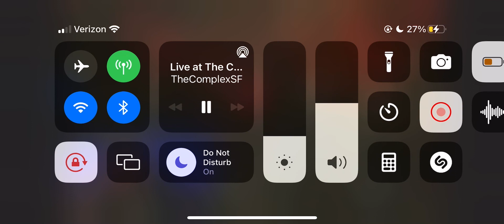50% Rotten 100% Goddess (Half Rotten Goddess LEAK)!!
Follow Half Rotten Goddess on Instagram